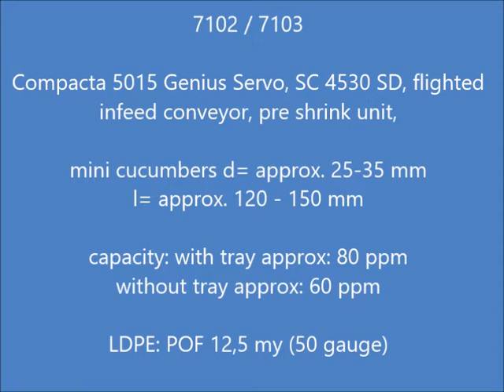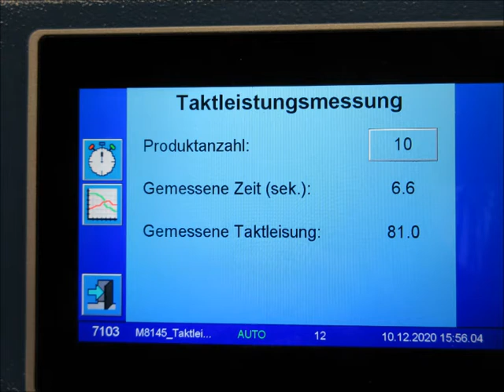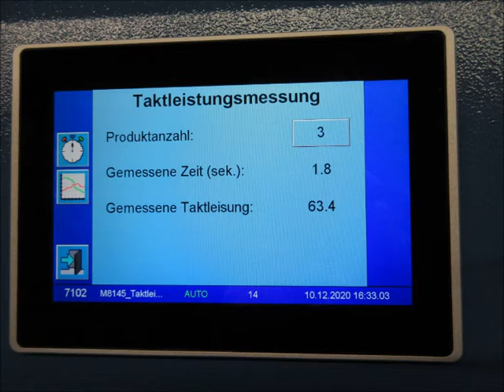Cucumber packing best protection Gurken verpacken bester Schutz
Genius flighted infeed pre shrink unit SC 4530 cucumbers 60 80 packs Genius mit Schrumpftunnle Greiferzuführung Vorschrumpfeinheit